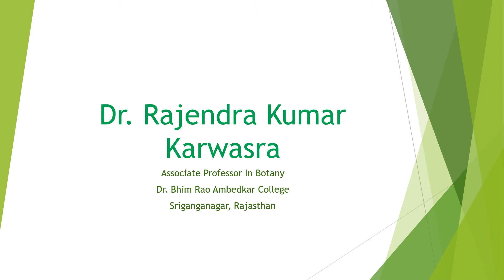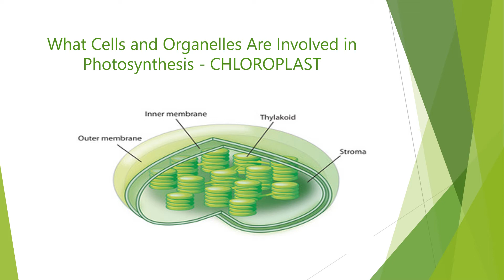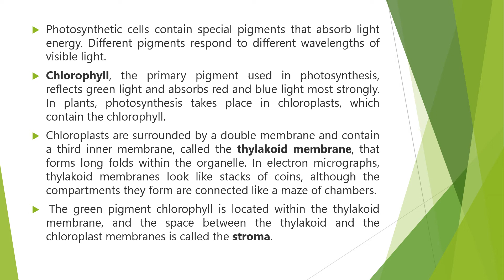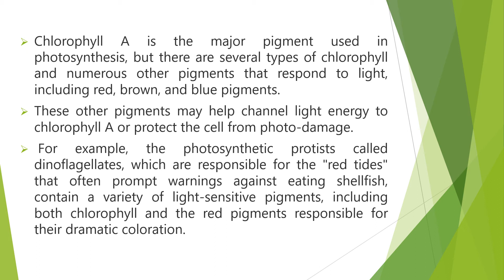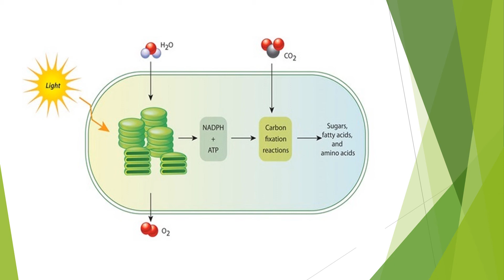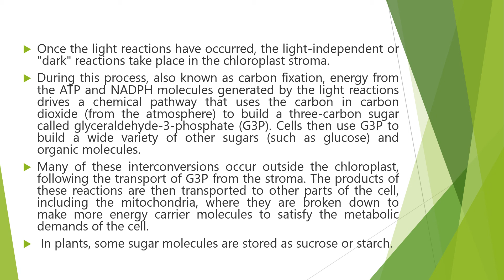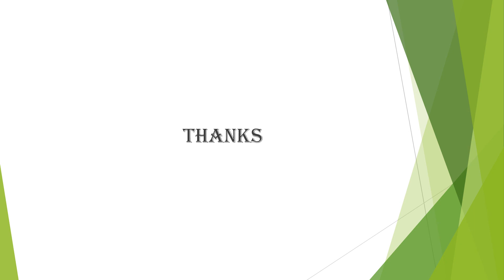PHOTOSYNTHESIS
PHOTOSYNTHESIS By Dr. Rajendra Kumar Karwasra Associate Professor in Botany Dr. Bhim Rao Ambedkar College Sriganganagar Rajasthan